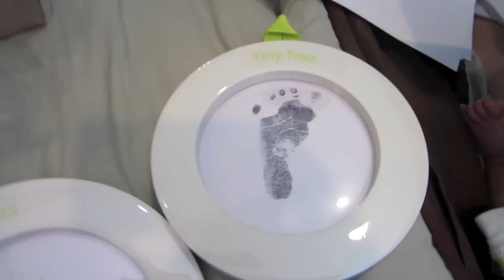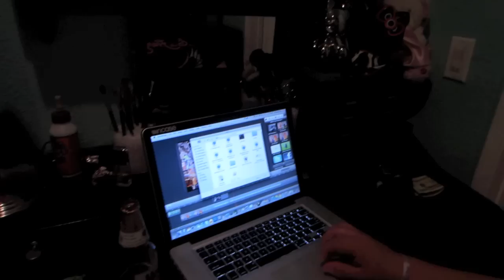Dia 40 - Grabando Para Canal de MAT !!!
Perdon que salió tarde el vlog de ahora pero esta súper pero súper lento el internet si asi se le puede decir a esto de mi trabajo ...Ojala les Guste !!! MAT

MrAmigoTec

Correo -
United State

MrGamingTec -

Skype - MiRadioTec